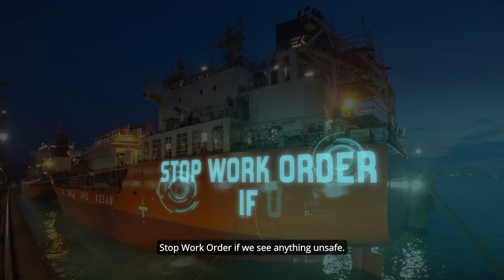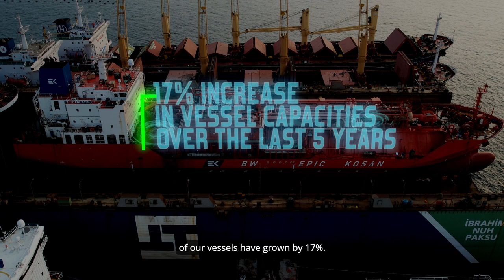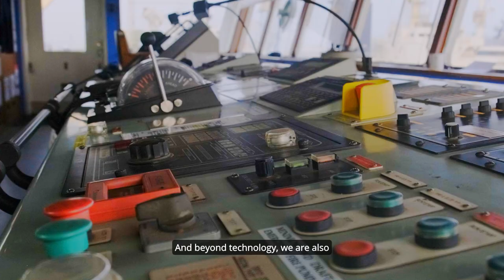BW Epic Kosan | Corporate Video 2023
As the leader in last mile delivery of LPG and other specialty gases and petrochemicals, find out how BW Epic Kosan delivers energy for the world today.